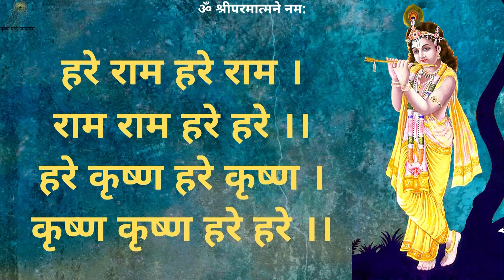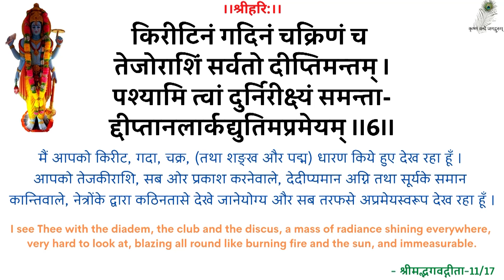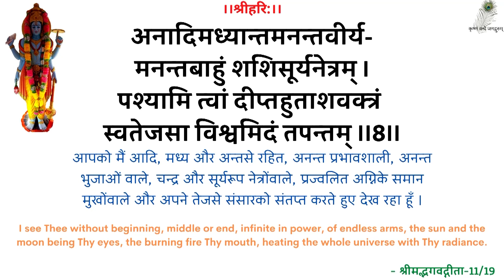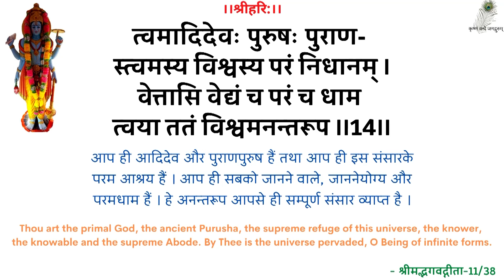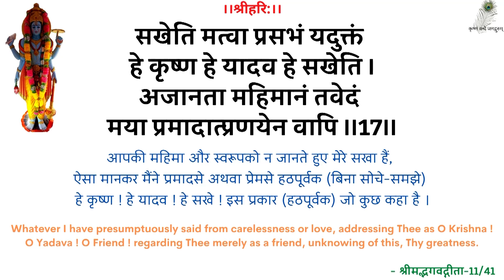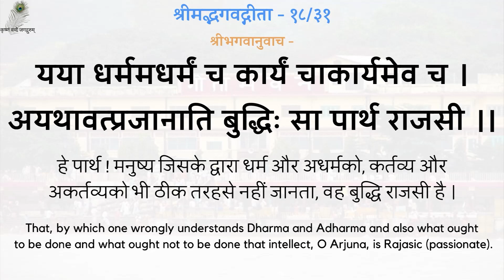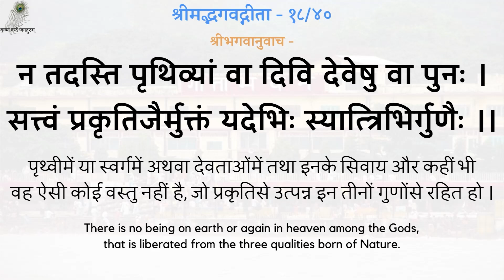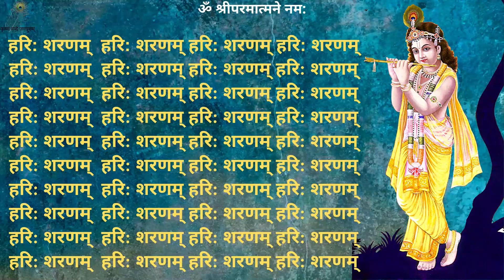SwamiJi P. Pravachan - 19991218_0518 Samadhi Bhi Apne Liye Nahi - Even Deep Meditation Is Not For Us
00:00 - हरे राम कीर्तन
13:00 - नित्यस्तुति
24:18 - गीता पाठ (अध्याय 18, श्लोक 31-40)
30:34 - समाधि भी अपने लिए नहीं
स्वामीजी प्रार्थना प्रवचन - समाधि भी अपने लिए नहीं - श्रद्धेय स्वामीजी श्रीरामसुखदासजी महाराज
SwamiJi Prarthana Pravachan - 19991218_0518 Samadhi Bhi Apne Liye Nahi - Even Deep Meditation Is Not For Us - Shradhey Swami Shri Ramsukhdas Ji Maharaj

Gita Press
Geeta Press
Gita Bhawan
Gita Bhavan
Nitya Stuti
Swami Ji
Seth Ji
Bhai Ji
Pad Ratnakar